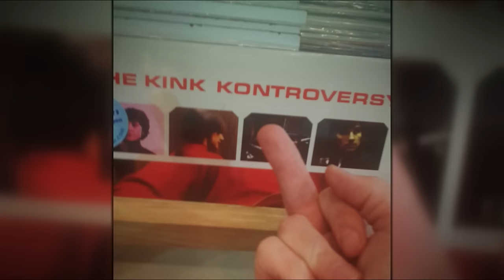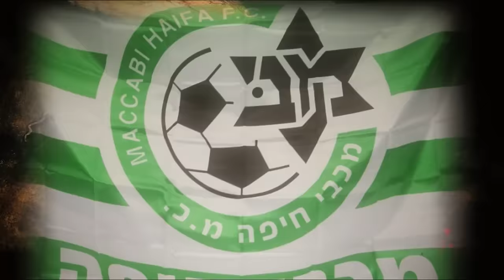Useless ID - We Don't Want The Airwaves (Official Video)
Back-to-their-roots return for Israel’s finest hardcore punk band!

Edited by Yairke Ramone.
Photoshop By Jenia  Ramone.
Color by Timi Ramone.
*No records were harmed in the making of this video*

Staring:
De Pascal vu Wooltz
Ray Chiu
Vadim Zenkevich
Laura Mardon
icardo Naspolini‏R
a Kotenko Fedorenko‏Ir
Handy surya
Rainer Kleinferchner‏
Cory Stegall
Gil Chaya
時田充則
Nikita Ramonov
Melodic Punk Style
Tifane
Sergey.
Antony GALLIEN
Jessica Pöntzsch
Mishmish the cat
ELISA and ALESSANDRO
Chiara,.
Alessandro, .
Isabella
Daria,.
Алексей
Sergey Semenov
Роман Вертов
Oded Gazit
Егор Басист
Tyler Lindenfeld
Deny Putman
Roman Lozitsky
Jeff Rock
Ron Walfisch
Ryan Sampson
PAUL LYNCH
Eyal Peleg
Natalie Siegel
Саша Наивный
matt camaleon
Edward Pignataro IV
Cristina Whitlatch
Kat VV
Matt Kap
Alexey Antonov
Brian McConville
Shalom! Demid
Adam Plost
Giulio Scuri
Mihajlo Zorić
Александр Вертинский
Andrey Hot Dog
Felan (adriana)
Ekaterina Chechyotko
Denis Kiryanov
Ilia Rosliakov
Sveta Ramone
Roman Ramone
Kaesin Salazar
Pat Decline
Dead Words
Aya Graves
mfeff
Harry Houghton
Pat Edge and Sarah (R.I.P)
John Mackey‏
Joe Tasker
Ido Perlmuter
Marc Kramer‏
Vedran Berlan
Fernandez‏ Josefina
Richie Cooper
Clair McAllister
Stas Saturn
Александр Вдовенко
Damiano Solitario
Charlie Daffron
Tomas Lang
Eliya Refael